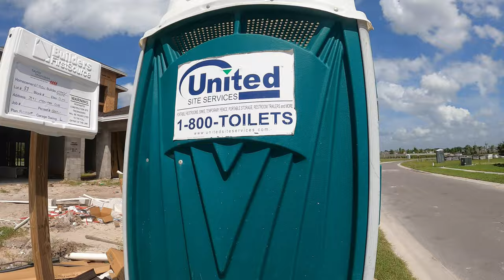Trở lại xem nhà khu Epperson, Winding RIdge và River Edge communities | Wesley Chapel, FLorida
Hôm nay mình trở lại xem nhà ở khu Epperson, Winding Ridge và River Edge...sau gân 1 năm vắng bóng xem nhà xây tiến triển ra sau rồi.

Revisiting Epperson community to review my long distant friend's house.  It's not done yet but he wants to see what builder's progress so he can purchase his flight tickets for a quick walk through.

Stopped by Wesley Chapel Lagoon to show you all how it looks like and this lagoon also one of the amenities of Epperson communities.  Residences have free tickets to visit this place yearly and that is included in their monthly HOA fee.

Stopped by River Edge luxuries homes to review my sister's house and WInding RIdge as well.